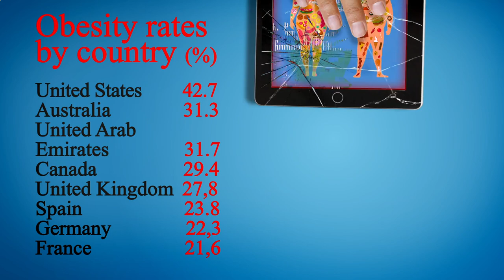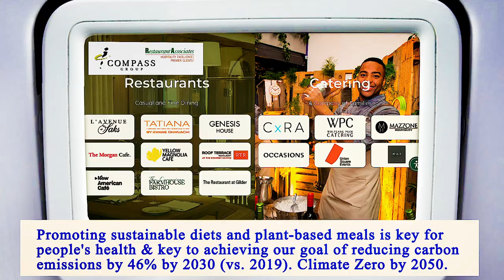Nearest Restaurant to Me Brooklyn 11228 NY, Kings County, New York, United States